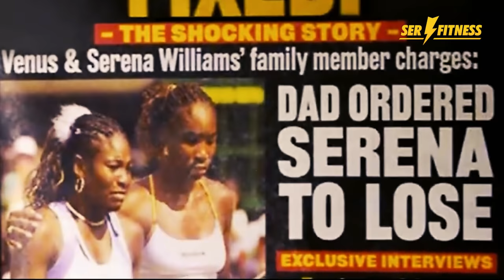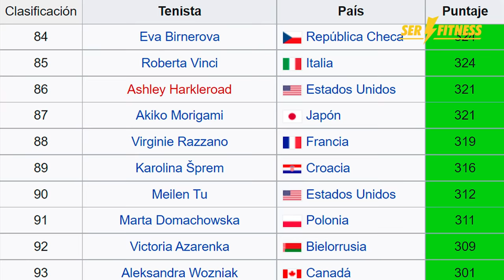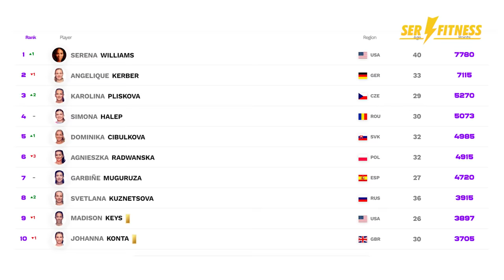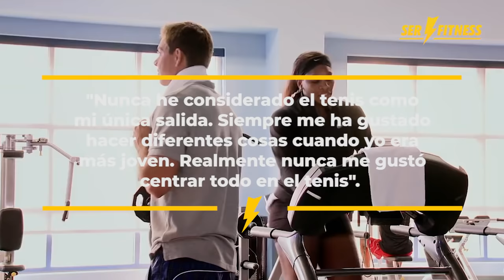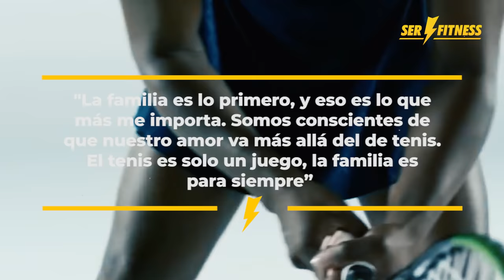La Historia de Serena Williams: La Mejor Tenista del Mundo 🎾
Serena Williams es una de las mejores deportistas de la historia. Es una jugadora de tenis profesional, reconocida por su gran fuerza física y mental, y por sus poderosos golpes. Ha ganado un total de 39 títulos de Grand Slam, 73 títulos WTA y 4 medallas de oro en los Juegos Olímpicos, entre otros premios. Además, es la única tenista en haber completado el Golden Slam de carrera en las dos modalidades (individual y dobles).

Serena Jameka Williams Price nació en Saginaw, Míchigan, el 26 de septiembre de 1981. Es hija de Richard Williams y Oracene Price y es la más joven de 5 hermanas: Yetunde, Isha, Lyndrea y Venus. De pequeñas vivían todos en Compton, un suburbio de Los Ángeles, en una casa humilde. El lugar les trae amargos recuerdos, debido a que, en la mañana del 14 de septiembre del año 2003, su hermana mayor (Yetunde) fue asesinada cuando estaba caminando por el vecindario junto a un amigo.

Serena se convirtió en profesional en septiembre de 1995, a los 14 años. Debido a su edad no le fue permitido jugar en torneos patrocinados por la Women's Tennis Association (WTA). Su primera participación profesional fue el Bell Challenge en Quebec, en el que fue vencida en menos de 1 hora de juego; por supuesto ella no abandonó y luego comenzó a ganar partidos. Siguió jugando, pero no encontró mucho éxito hasta 1997, cuando saltó del puesto 453 al 304 del ranking mundial.

Y es que la grandeza de Serena va mucho más allá de su éxito dentro de la cancha. Fuera de ella también ha hecho cosas nunca antes vista en el mundo del deporte. Por ejemplo, en el año 1999 cuando empezaba a destacar en el circuito WTA ganando títulos de renombre recibió una oferta importante de Puma, la cual aceptó y le supuso ganar 12 millones de dólares. A finales del año 2003 surgió la noticia de que finalizaba el contrato con la marca alemana e iba a firmar un nuevo contrato con Nike. La menor de las Williams se pasó a la empresa estadounidense en el 2004, por lo que cobró 40 millones de dólares en 5 años. En total, según la revista Forbes, Serena posee una fortuna cercana a los 225 millones de dólares. Razón por la que se encuentra en la casilla 13 del ranking de los deportistas que más dinero han generado en toda la historia.

Así termina la increíble historia de Serena Williams, una incansable mujer que siendo niña tuvo que superar la muerte de su hermana y luchar contra el racismo, para convertirse en una jugadora de tenis profesional. Pese a las dificultades de la vida, ella nunca se rindió y hoy es dueña de un palmarés al alcance de pocos: ha ganado 73 títulos de la WTA, 39 títulos de Grand Slam (23 en individuales, 14 en dobles femeninos y 2 en dobles mixtos), 4 medallas de oro en los Juegos Olímpicos, 2 Copa Hopman y una Copa Federación. Trofeos con los que cualquier deportista se volvería loco, pero ella tiene muy claro qué es lo realmente más importante en esta vida.

Créditos de los vídeos utilizados:
• Pexels
• Pixabay